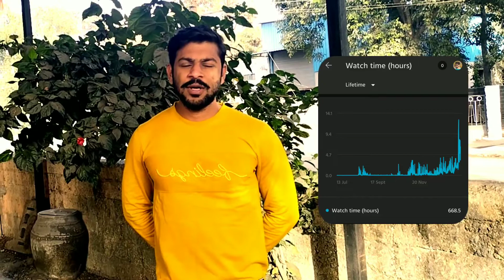Complete 1 Lakh+ Views | 500+ Subscribers | 600+ Watch Hours | 2022😲😇💪🙏🇮🇳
thank you so much doston video Mein To sab kuchh bata Diya hun bahot khush hun thank you so much Keep Support 😇🤗🙂💪🙏🇮🇳

500+ watch hours
1000+ watch hours
1 lakh + views
1 Million views